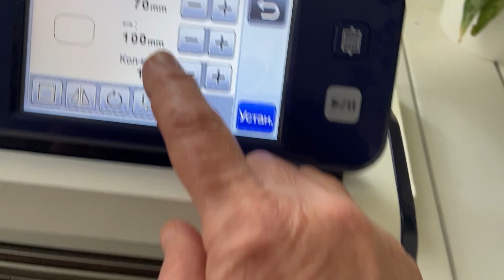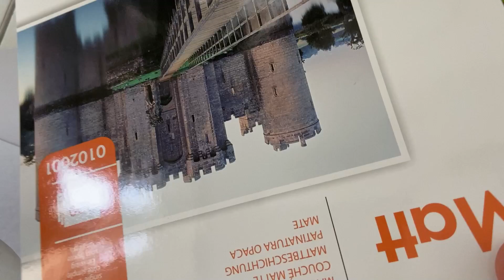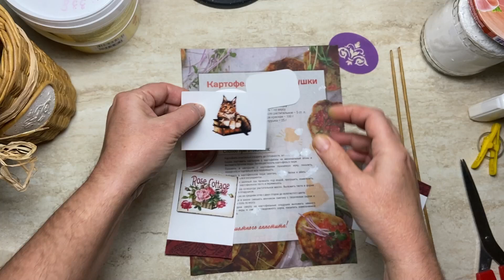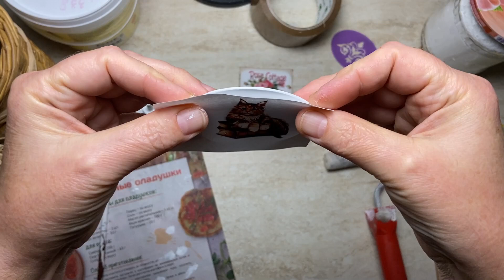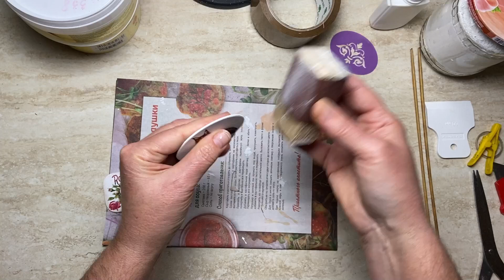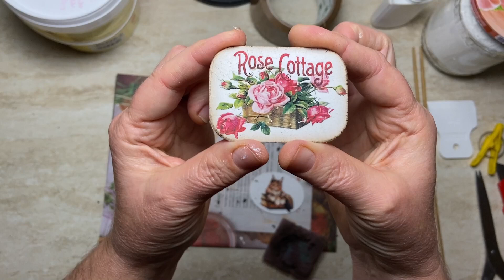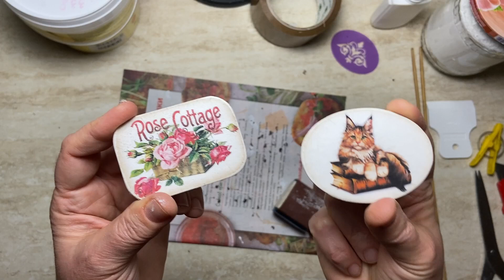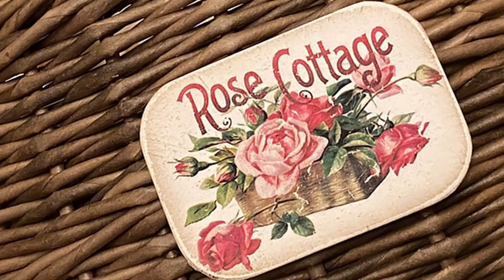Декупаж - Как сделать НАКЛАДКИ (бирочки / таблички / медальоны / тэги / логотипы) из картона.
В этом видео я делюсь советом, как сделать накладку/табличку, которую можно использовать для украшения ваших работ в декупаже или скрапбукинге.  Если у вас нет возможности купить подходящую деревянную накладку/табличку, или ее размер и форма вам не подходят, то этот вопрос решается просто - сделайте ее самостоятельно из обычного тонкого картона!

Рукодельная лавка - ДЕКУПАЖ - Авторские работы, ФОТО-ВИДЕО-Мастер-Классы, Выкройки для декупажа и Трафареты от Ольги Суховой